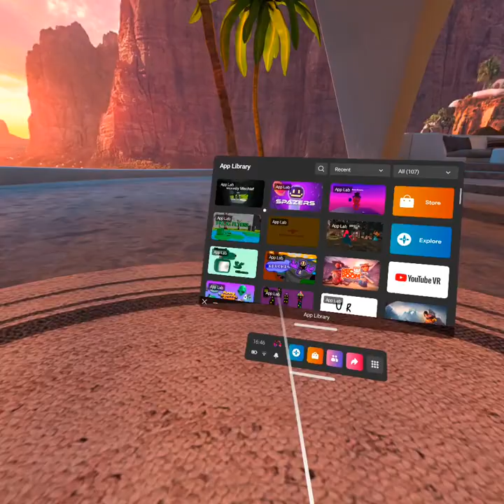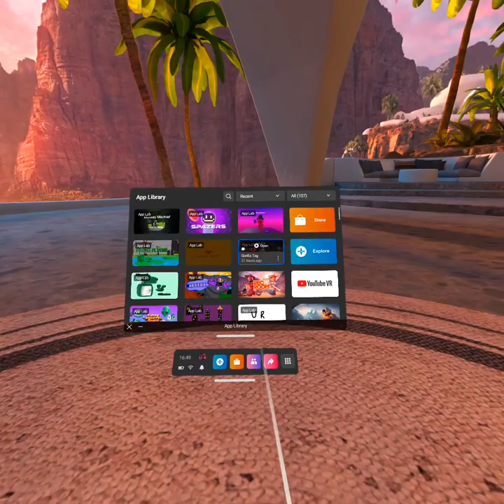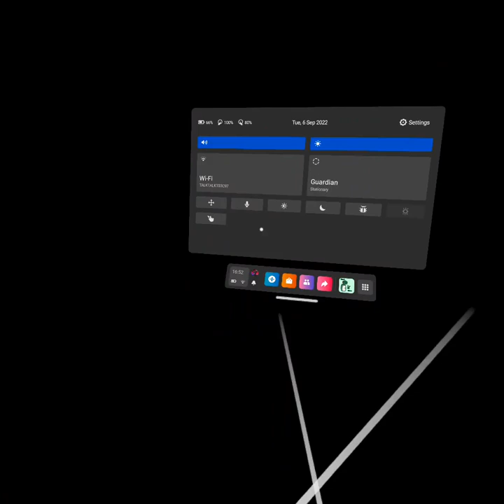new monkey mischief update and showing some mods in mouse runners and lizard Chase